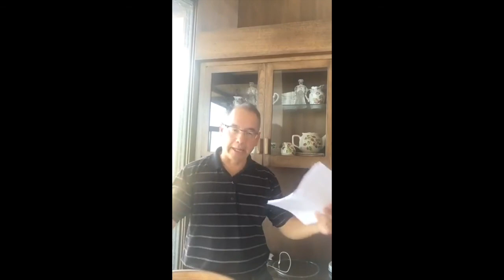Bible study teaching on Isaiah 53 healing explained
Bible study with Guy Right of about God's Shalom, God's peace through Jesus Christ by examining the scriptures from John to Isaiah.